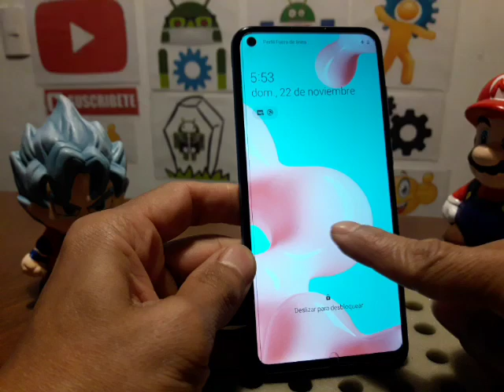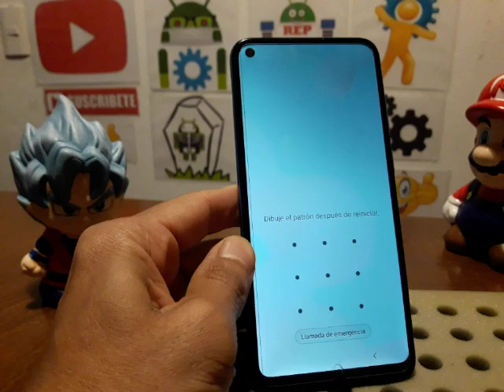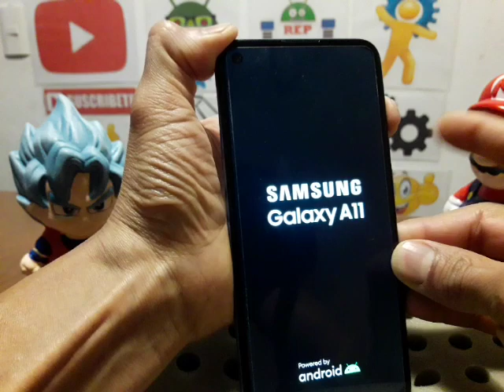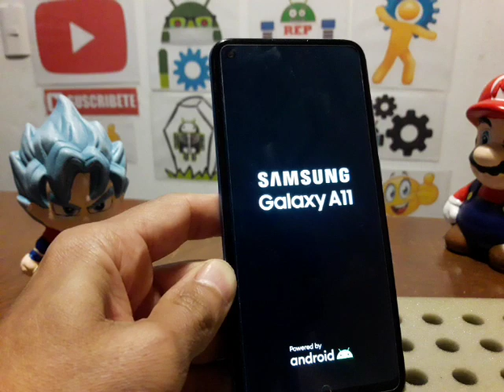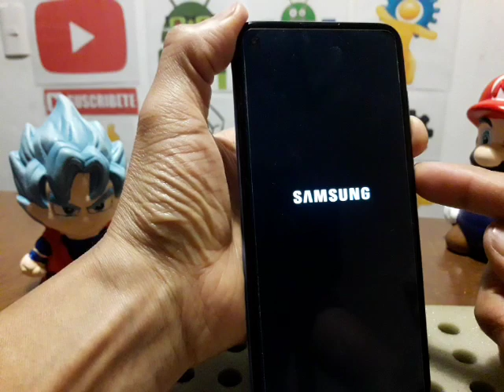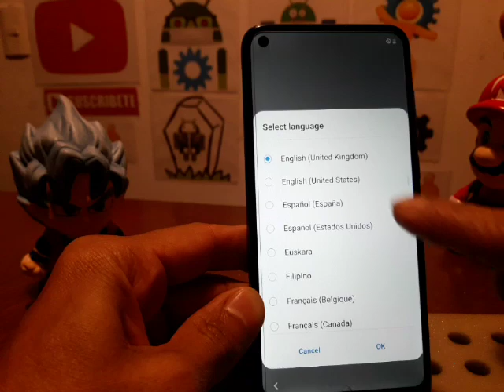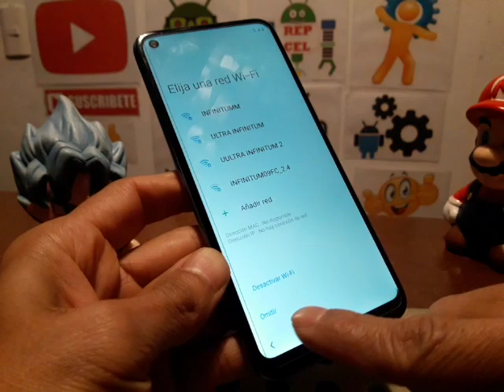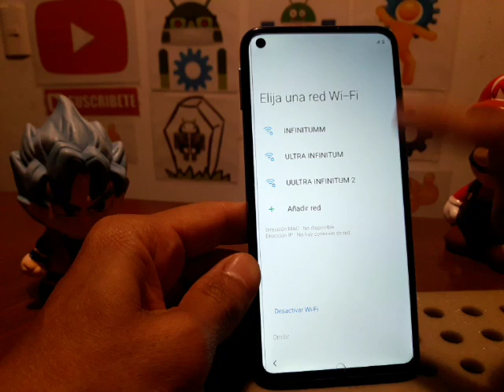como desbloquear samsung a11 quitar contraseña, pin, patrón / todos, A10, A20, A30, A50, A80